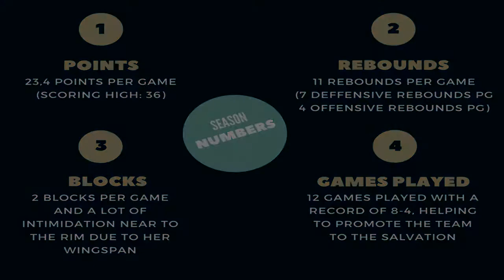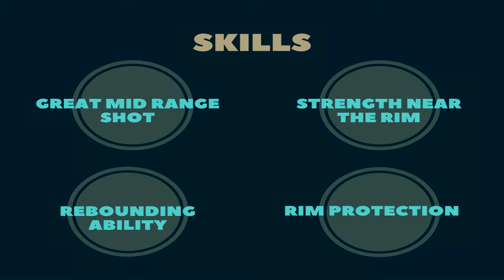Gianna Woods 2017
Profile & highlights of the 2016-17 Gianna Woods' season.